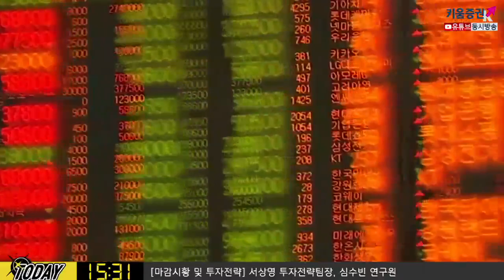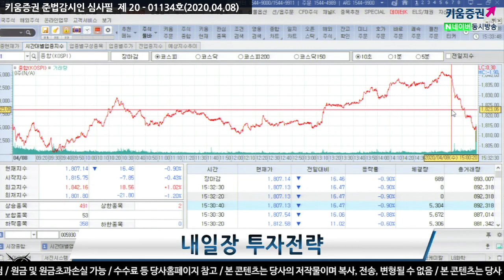[주식투자] 내일장전략 / 오늘밤 유가와 남유럽 증시에 관심 집중, 놓치지 말아야할 것은? (20.04.08)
EIA 원유재고 보고서 발표 결과에 따라 유가 변동성
오늘 남유럽(이탈리아, 그리스 등) 증시 하락폭 커질 수도
FOMC 회의록 내용도 체크​

김순영 채널K 앵커, 서상영 키움증권 투자전략팀장, 심수빈 연구원 키음증권 투자전략팀​​
「구독」과 「좋아요」 눌러주세요~